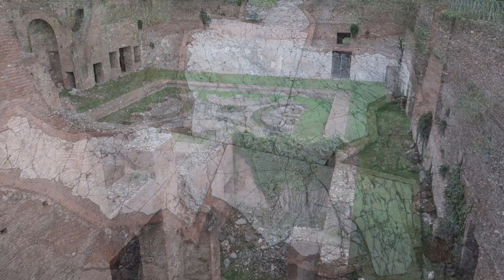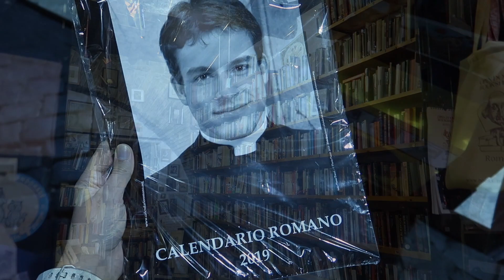ROM VLOG #2 - Kolosseum, Vatikan & heiße Priester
Willkommen zum zweiten Rom Vlog, von einem langen Wochenende in der italienischen Hauptstadt. Natürlich wird noch ein Food Diary folgen….

MUSIK